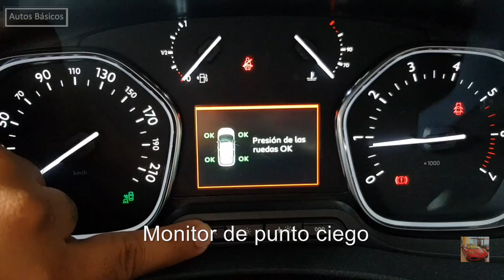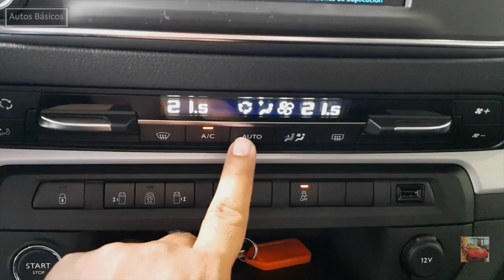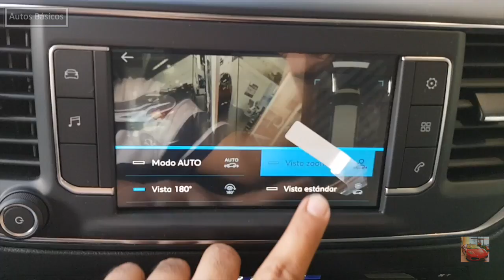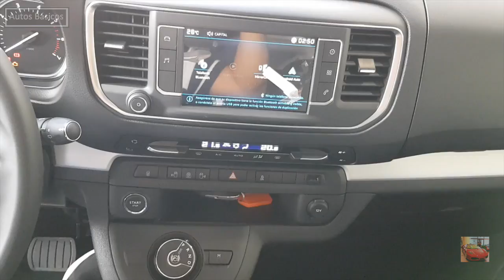Peugeot Traveller 2019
PEUGEOT CUERNAVACA
Citas y cotizaciones    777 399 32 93